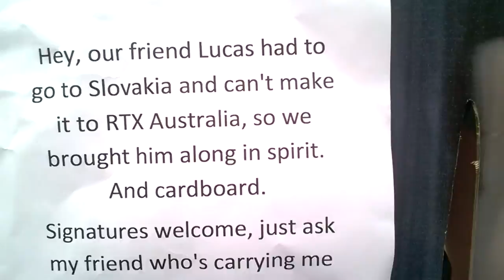RTX Australia Day 1 Vlog! Ft. Burnie Burns, Michael Jones, and Bill!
Burnie Burns confesses the REAL reason RTX came to Australia, there's some cosplayers, card games, a bachelorette party, an allegedly-tiny Michael Jones, and a bloke named Bill. What's not to love!? Join Tom, Jarrah, Cian, Lucy and Kirra as they journey through day one of RTX Australia 2016 and Sydney itself!
▼Linked Videos:▼

★Let us know you laughed by leaving us a comment 'n like!
★For bonus content go to ➜

►Extra Stuff◄

►Warning: Strong language used by ill-mannered Australians. May not be appropriate for all ages◄